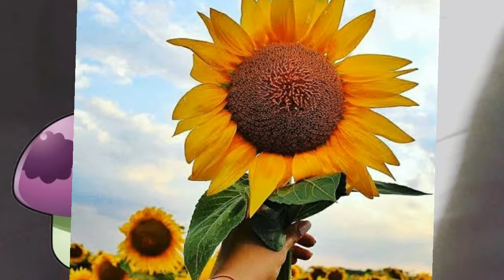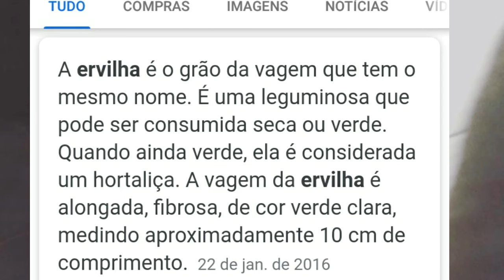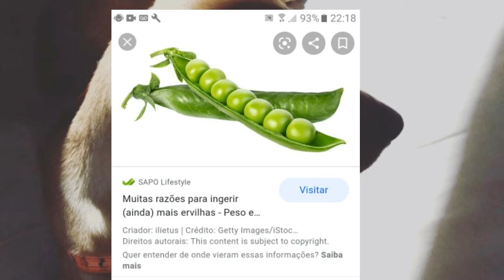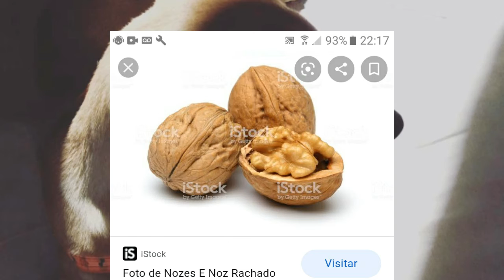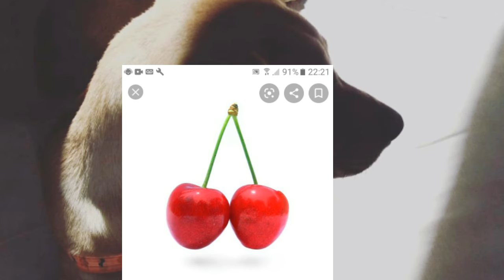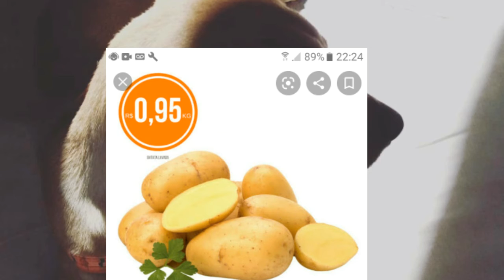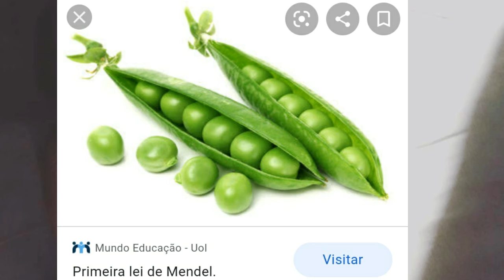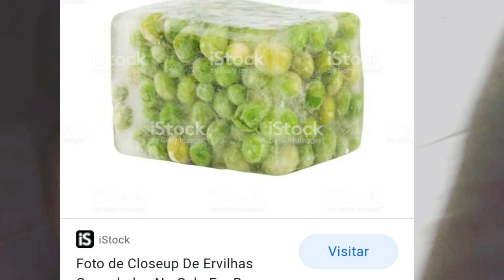plantas reais PARTE 1 plants vs zombies